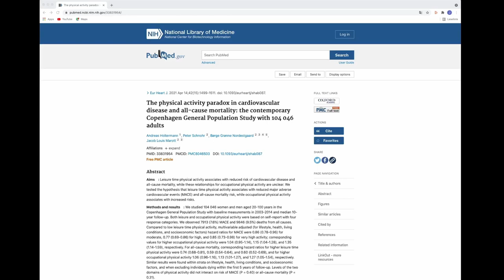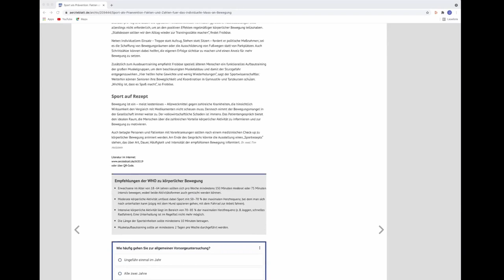Gesünder leben durch mehr Bewegung!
Heute geht es um Bewegung und die direkten Vorteile für deine Gesundheit. Im Alltag bewegen sich die meisten Menschen immer weniger. Warum das nicht gut für den Körper ist, erklärt unsere Allgemeinmedizinerin Johanna Dorn.
Die Quellen findest du unten in der Beschreibung.

Du interessierst dich für eine Karriere bei VIALIFE? Hier erfährst du mehr über aktuelle Angebote:

Noch mehr Informationen gibt es in den Quellen:
Die angesprochene Studie: